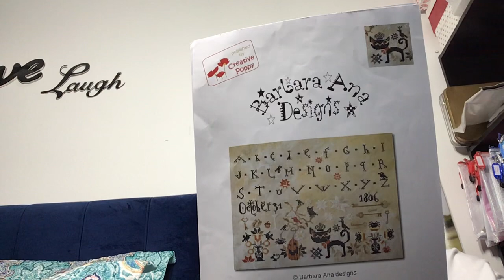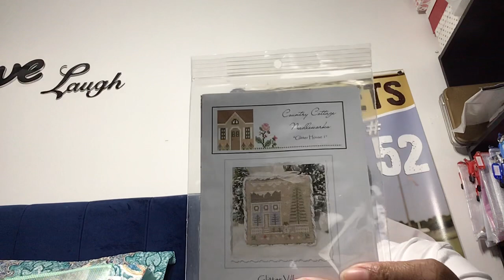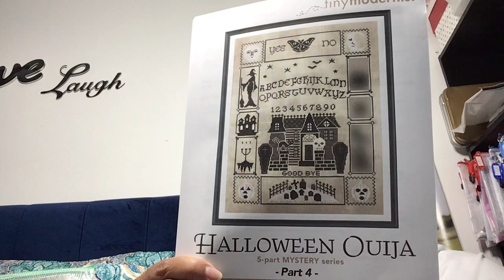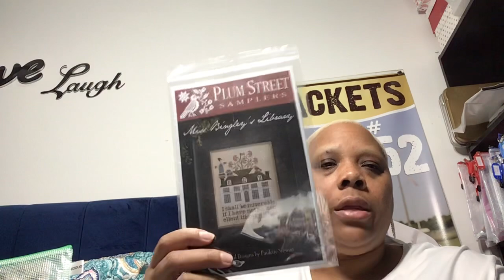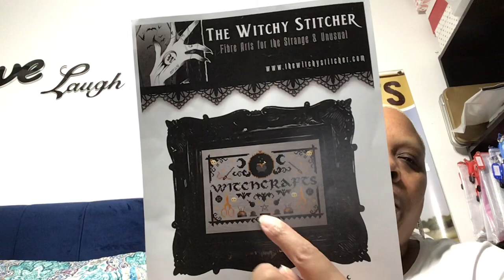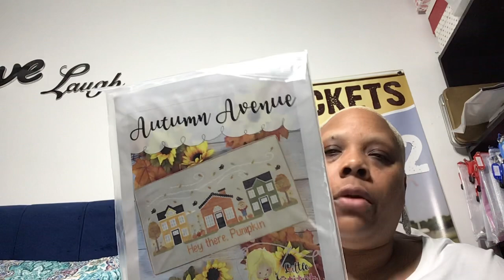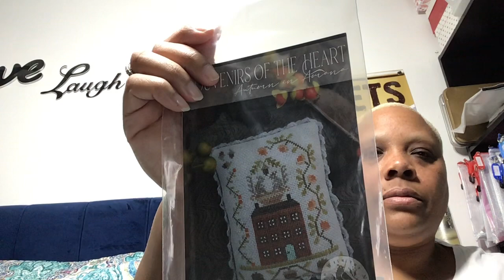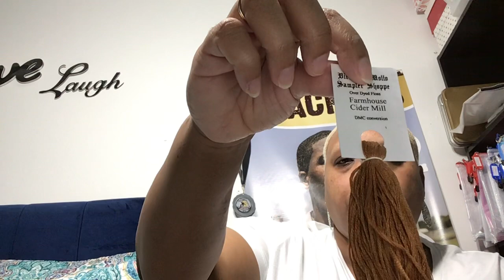Flosstube #10 Miss Me?